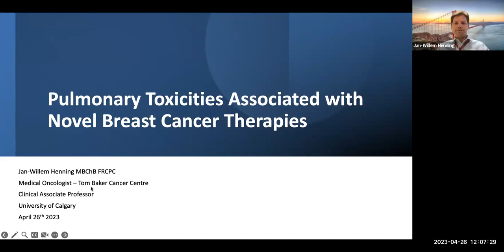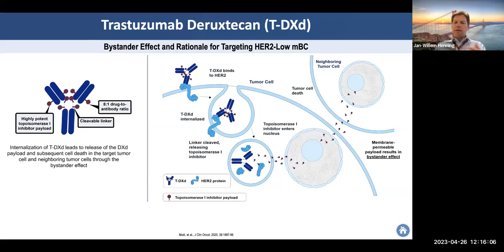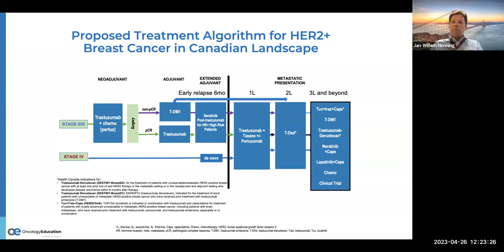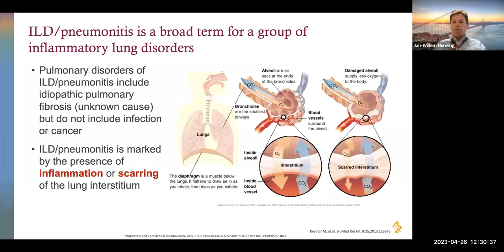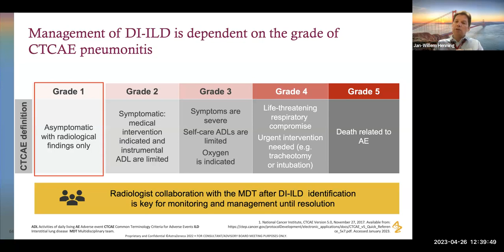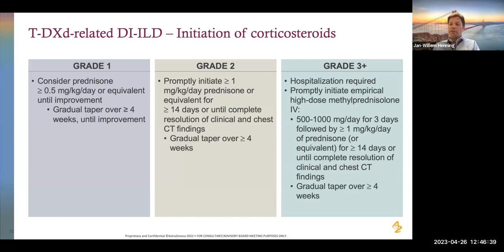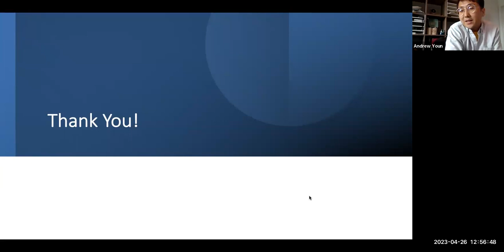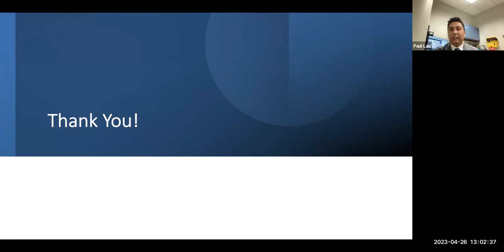Pulmonary Toxicities from Novel Cancer Therapeutics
Dr Henning Pulmonary Toxicities from Novel Cancer Therapeutics